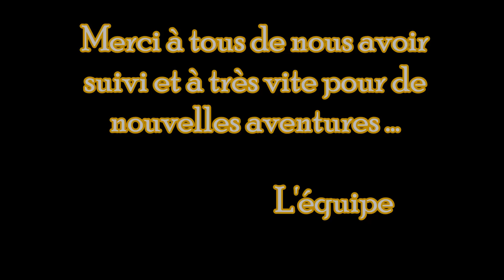ACCA Padern - Saison 2019-2020 en images !